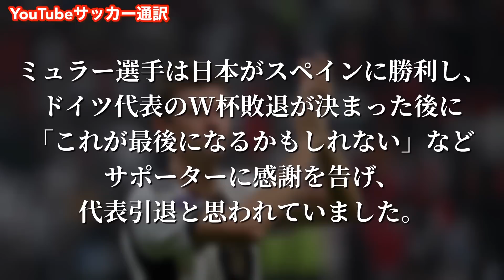ミュラーのW杯敗退後の代表引退宣言は日本が原因⁉︎ ミュラーが引退宣言を撤回した理由を解説【ドイツ代表】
たくさんのコメントもお待ちしてます！！

YouTubeサッカー通訳は「サッカー好きがもっとサッカー好きになる」をテーマに動画を配信しています。

サブチャンネルではメインチャンネルにはあげていない動画を投稿しています。